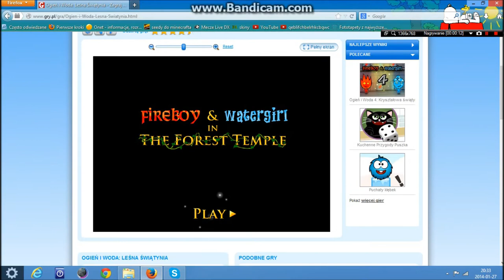JESTEM GIMBUSEM (Fire and Water) "GAMING SHOW" /w Jaregg and Wróbel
Siemaneczko ziemeczki dziś jak obiecywałem jest odcinek z Jarkiem. Troszke się bawiliśmy w montowanie ale i tak sie spiepszyło :( JEŻELI CHCECIE WIĘCEJ DAJCIE ŁAPKĘ W GÓRĘ Z GÓRY DZIĘKI. Link do gry xD